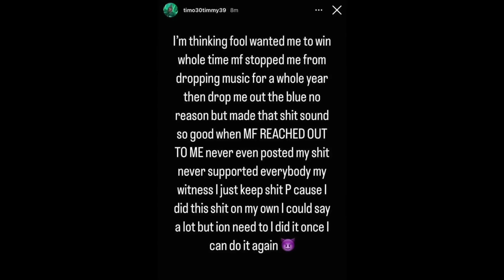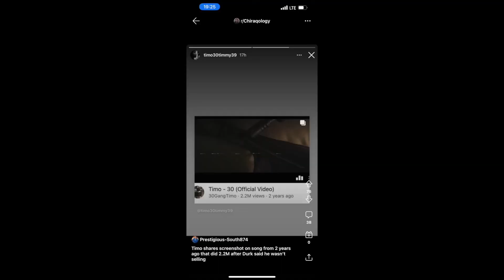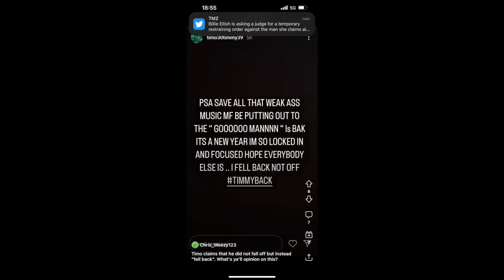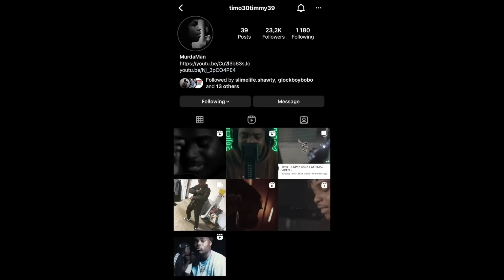Timo On Why He Left OTF, Durk Song Dissing Him, Labels Not Letting Him Drop,New Music,051 Melly+More